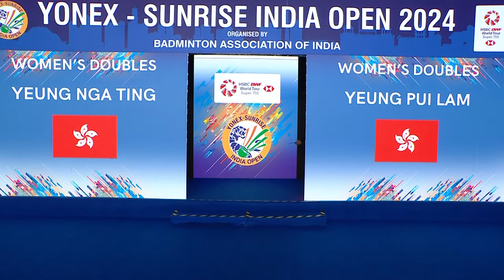YONEX SUNRISE India Open 2024 | Li/Liu (CHN) vs. Yeung/Yeung (HKG) | QF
Women's Doubles | Quarterfinals
Li/Liu (CHN) vs. Yeung/Yeung (HKG)